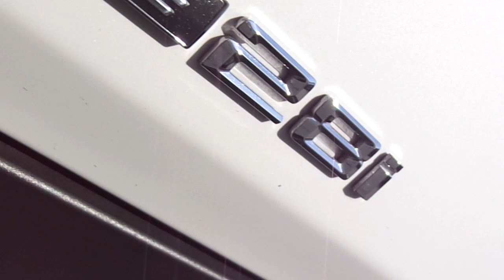RARE bmw x1 sdrive 28i & vw r32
this is realy RARE bmw x1 l guise its rare only in California,l was realy suprized to see one out here next to r32,in san franciscos car show l ve got to sit in one!PLEASE:SUBSCRABE,LIKE,COMMENT!